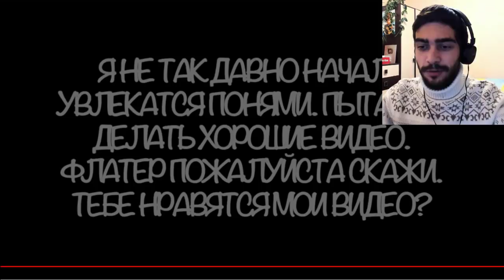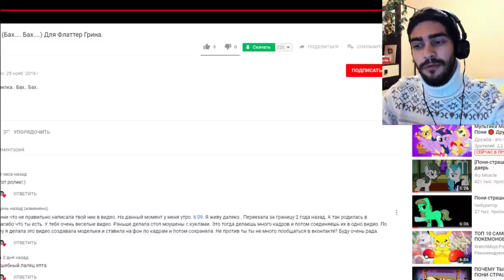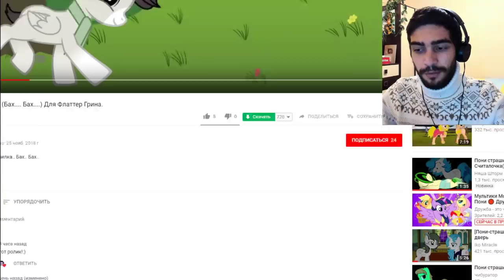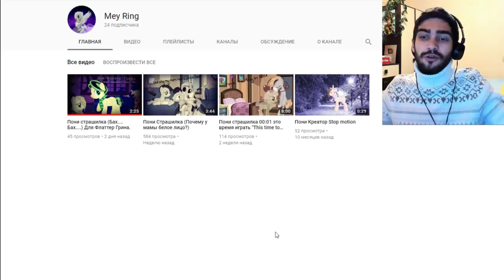БАХ БАХ / ПОНИ СТРАШИЛКА ПРО МЕНЯ - РЕАКЦИЯ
-- Найти меня! --